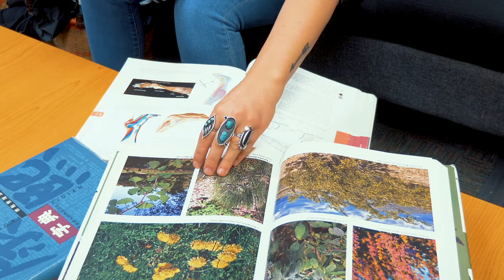NUNM Student Stories: Undergrad Integrative Health Sciences with Mary McCallum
Undergrad student Mary McCallum talks about how she loves the "small community" feel at NUNM, living in a Portland tiny-house community, and why she chose our Bachelor of Science in Integrative Health Sciences program.